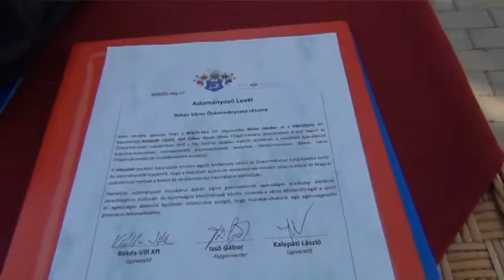Játszótér átadás - Békés - 201410.10.